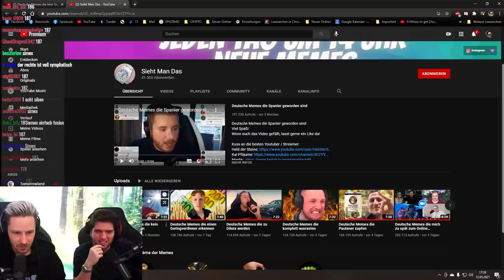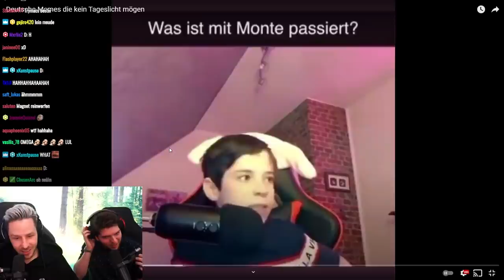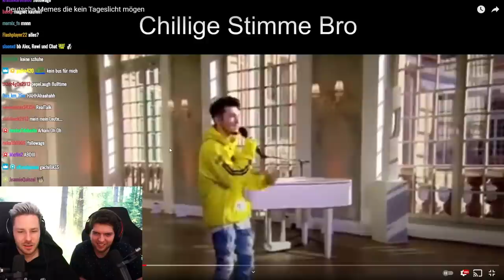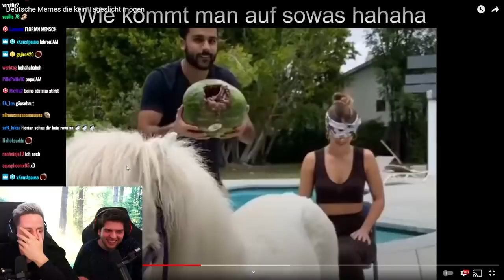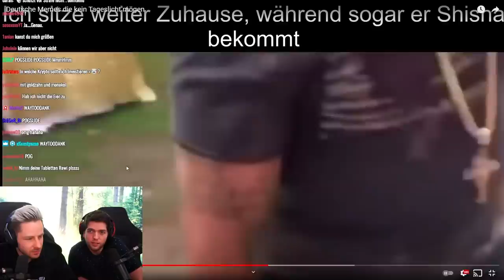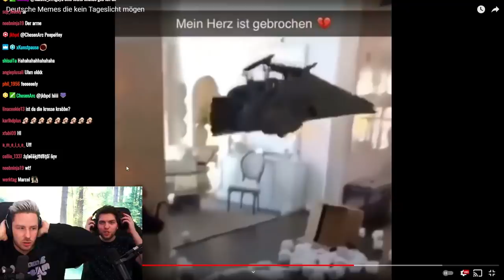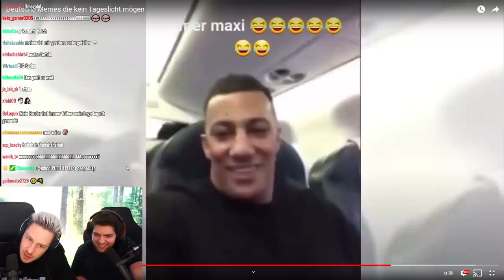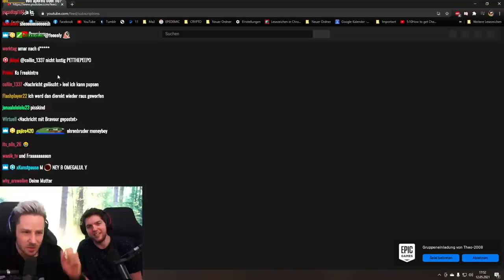Reaktion auf Deutsche Memes die kein Tageslicht mögen (Nicht Lachen unmöglich)